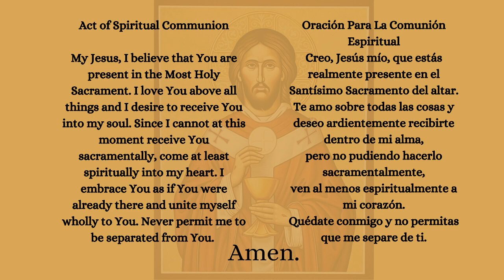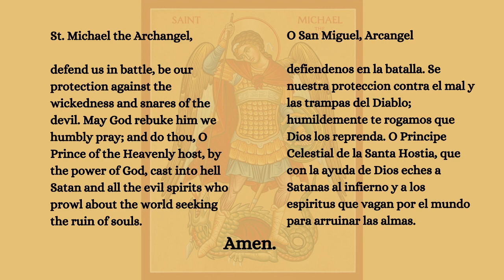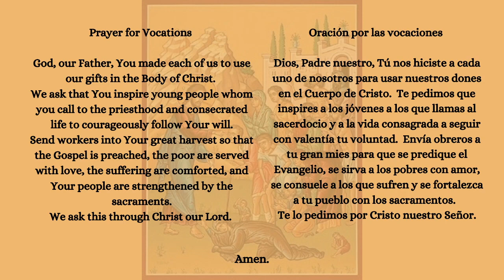Mass of the 6th Sunday of Ordinary Time - February 12, 2023